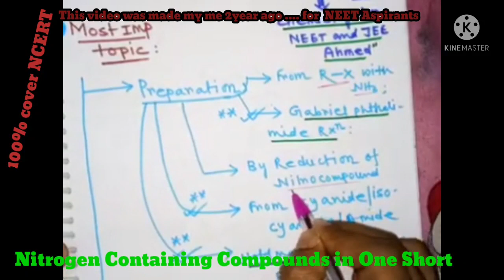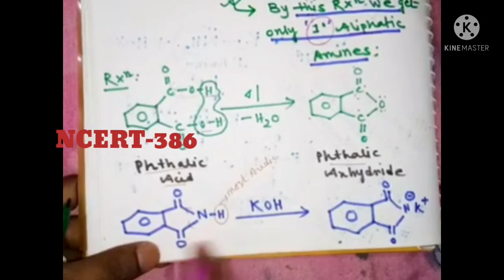Amines in one short (Cover NCERT)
For Handwritten notes and More information cont with me 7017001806